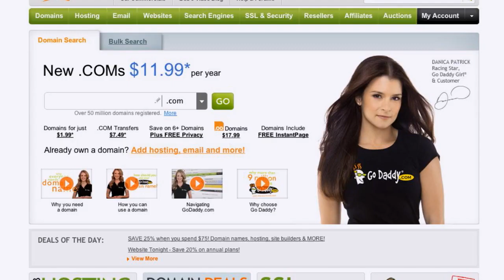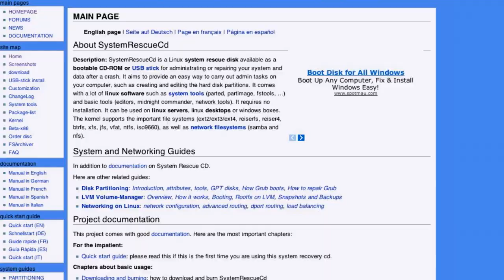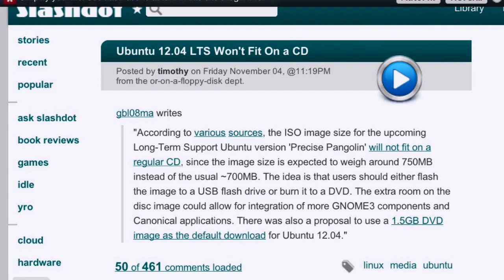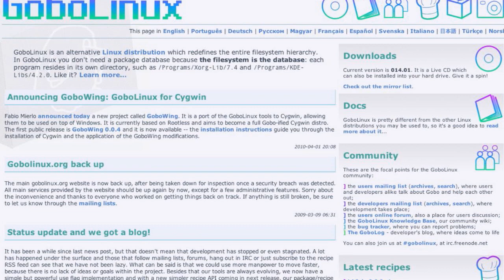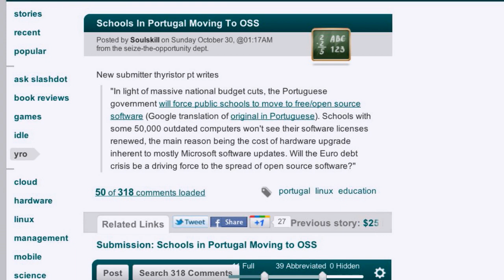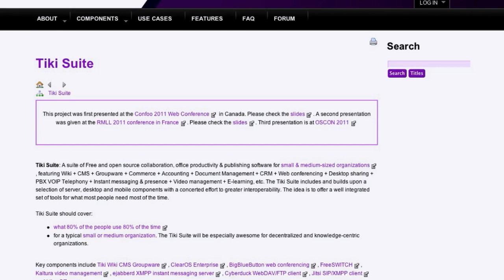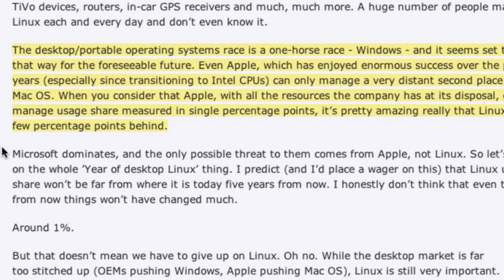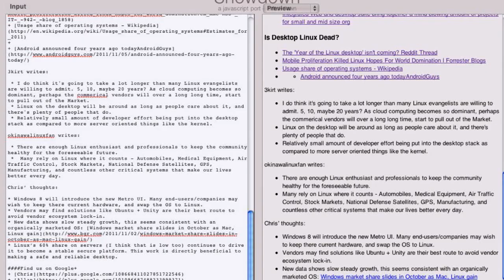Is Desktop Linux Dead? | LAS | s19e04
Big claims were made this week that "Linux on the desktop is dead". Are mobile devices making Linux irrelevant? Is the year of Desktop Linux doomed to never arrive? Or is Linux JUST getting started? We discuss!

THEN - News from the Ubuntu Development Summit shines light on features for the next release, and why Fedora wants to reorganize the file system!